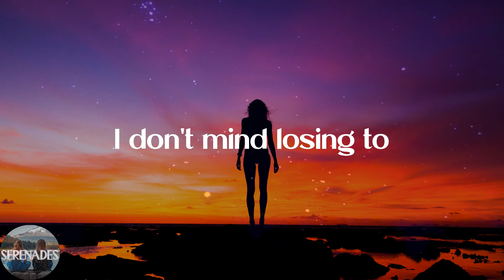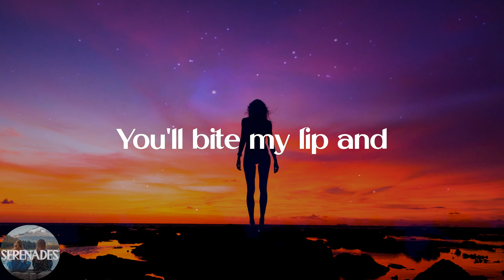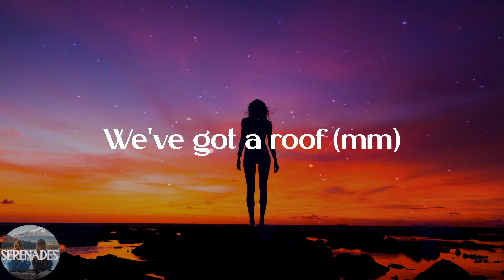Bruno Major - Nothing (Lyric Video)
💕Lyrics:
Track suits and red wine
Movies for two
We'll take off our phones
And we'll turn off our shoes
We'll play Nintendo
Though I always lose
'Cause you'll watch the TV
While I'm watching you
There's not many people
I'd honestly say
I don't mind losing to
But there's nothing
Like doing nothing
With you
Dumb conversations
We lose track of time
Have I told you lately
I'm grateful you're mine?
We'll watch The Notebook
For the seventeenth time
I'll say, it's stupid
Then you'll catch me crying
We're not making out
On a boat in the rain
Or in a house I've painted blue
But there's nothing
Like doing nothing
With you
So shut all the windows
And lock all the doors
We're not looking for no one
Don't need nothing more
You'll bite my lip and
I'll want you more
Until we end up
In a heap on the floor
Mm
You could be dancing on tabletops
Wearing high-heels
Drinking until the world
Spins like a wheel
But tonight your apartment
Had so much appeal
Who needs stars?
We've got a roof (mm)
And there's nothing
Like doing nothing
With you
Mm
No, there's nothing
Like doing nothing
With you